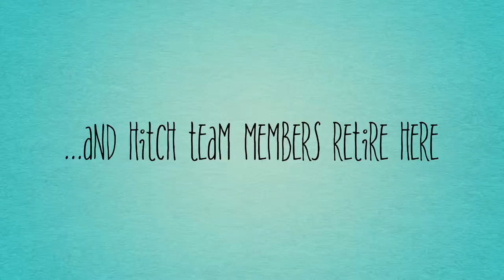Clydesdales Stables: Retirement Dream Jobs